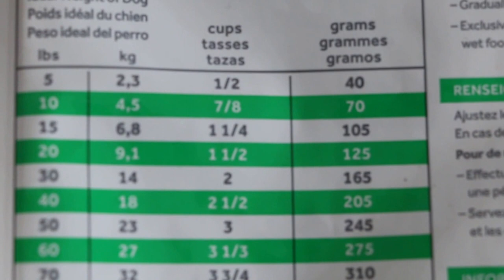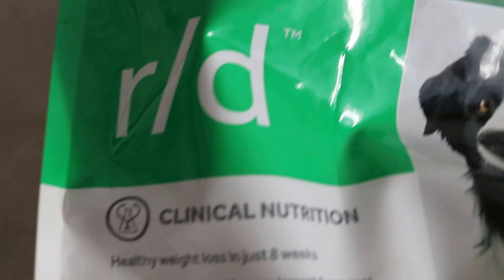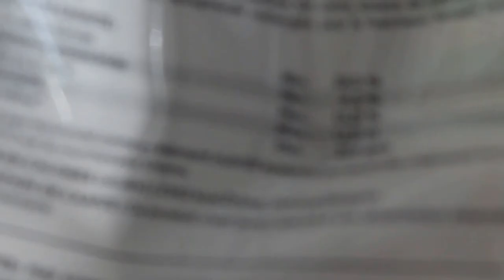How to slim down an overweight Schnauzer?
In April 2016, I advised Hills' Prescription Diet as the Schnauzer was overweight. Now, 2 months of exclusively feeding R/D, 125 grams  divided into 2 portions per day for the past 2 months, this Schnauzer, the dog is 10.2 kg. The waist is seen and the harness collar is very loose.

R/D promised 8 weeks to see results if fed exclusively. This dog is evidence of effectiveness of R/D diet on weight loss.